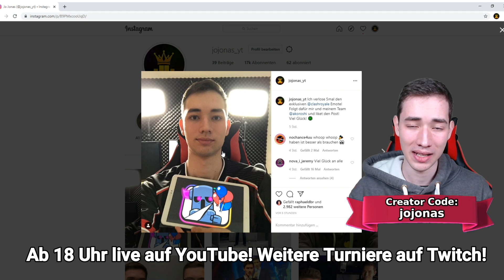SCHLECHTESTE KARTE ÜBERHAUPT? 🎈😂 | Luftpost ist zu langsam! | Clash Royale deutsch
Ich teste die neue Karte Luftpost. Ist es wirklich die schlechteste Karte aktuell? Dabei spiele ich ein Golem Deck in der Grand Challenge.